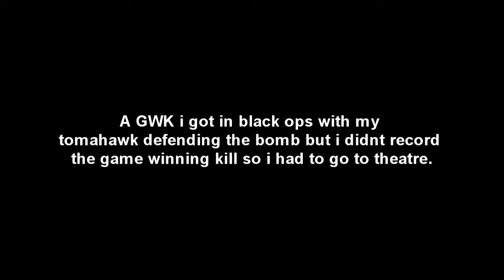Tomahawk GWK Black Ops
i didnt record the game winning kill  but i got it in theatre as i wasnt recording  at the time but still good